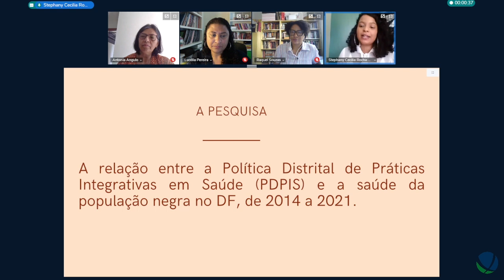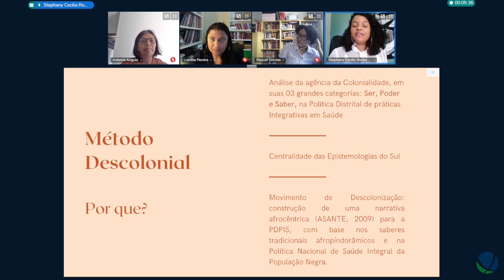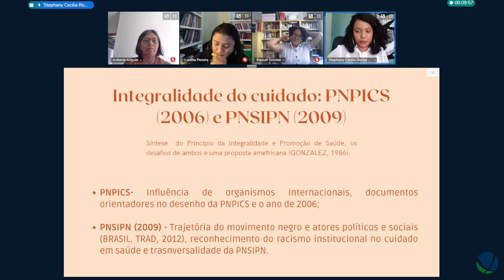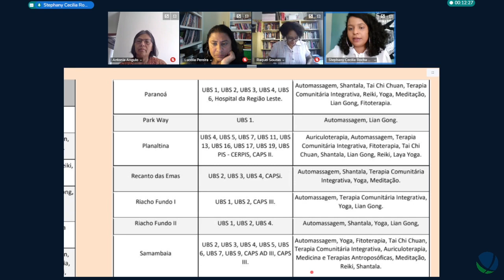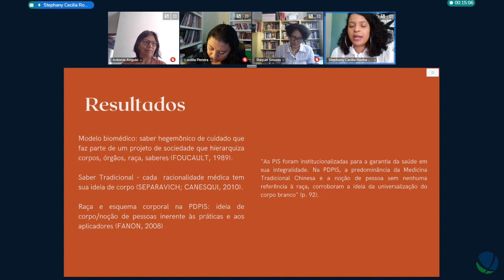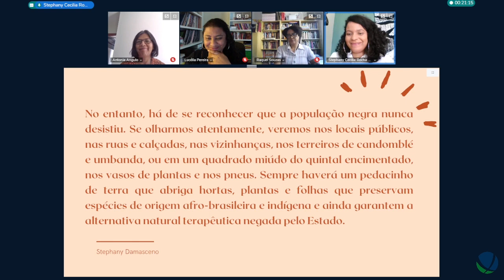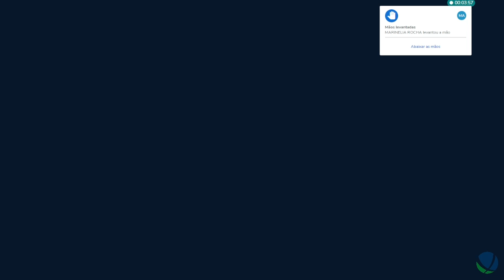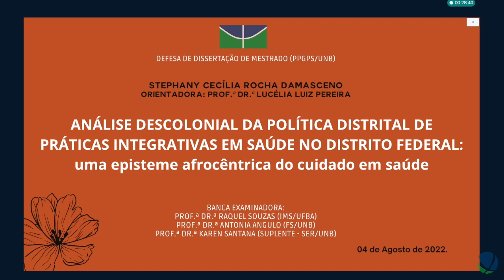Defesa de Stephany Cecília Rocha Damasceno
Título: ANÁLISE DESCOLONIAL DA POLÍTICA DISTRITAL DE PRÁTICAS INTEGRATIVAS EM SAÚDE NO DISTRITO FEDERAL: Uma episteme afrocêntrica do cuidado em saúde.
Autor(a): STEPHANY CECÍLIA ROCHA DAMASCENO
Orientador(a): Lucelia Luiz Pereira
Unidade: IH - SER Departamento de Serviço Social
Programa de Pós-Graduação em Politica Social
Titulação: Mestrado
 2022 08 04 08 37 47